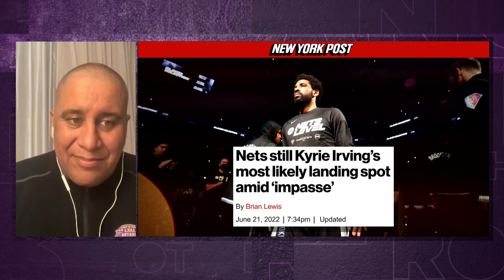Kyrie Irving is too talented for Brooklyn Nets to let walk - Marc Spears | Brother From Another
Marc Spears believes the Brooklyn Nets and Kyrie Irving will agree on a contract because Irving still has star talent, and the Nets can expect more time on the court from him.